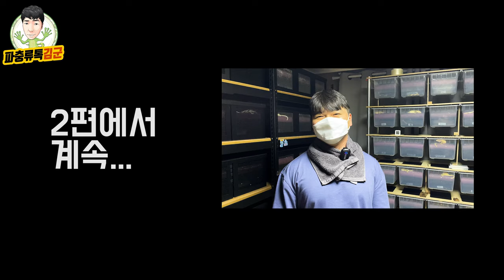영상 최초 공개! 신규모프! 핑크 빛의 크레스티드 게코라니?? 국내 탑티어 브리더 선주비원더님 새사육방#1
카푸치노, 아젠틱, 릴리화이트 그리고 새로 발견 된 신규모프 크레스티드 게코로 이루어진 선주비원더님의 새로운 사육방 공개영상 1편입니다 :)